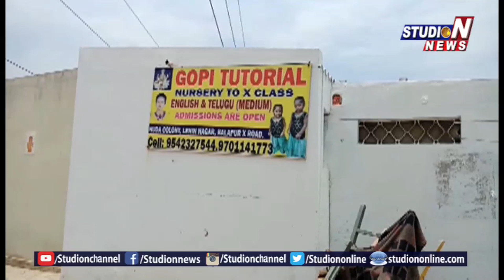Tuition Master Gopi Tried To Rape 12-Year Girl In Meerpet At Hyderabad | Studio N